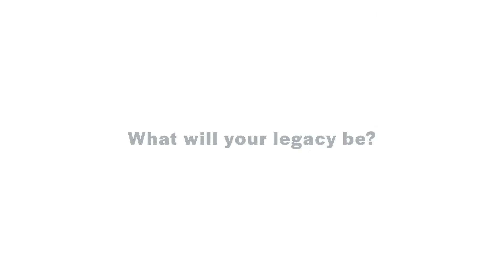The Change Collective Africa – The Legacy Stories Season 1 - Gordon Cook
The Legacy Stories is a multimedia platform that features the stories of Legacy Makers who share insights from their personal journeys to inspire the next generation.